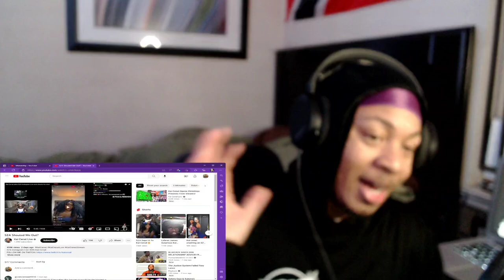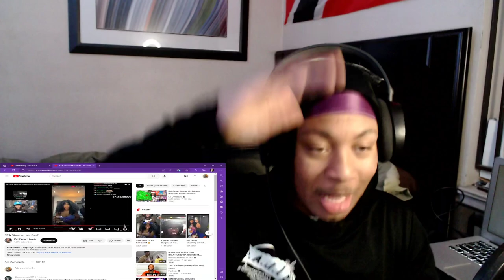SZA Wants To Meet Kai Cenat *REACTION*